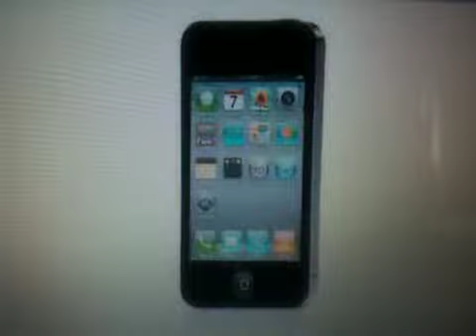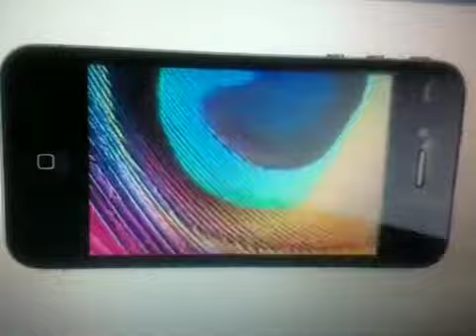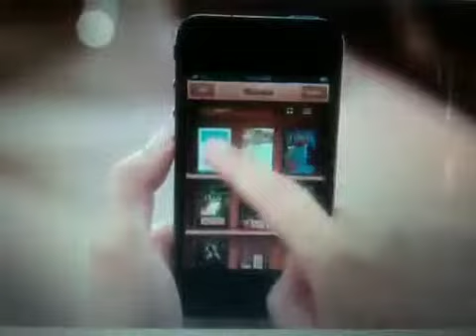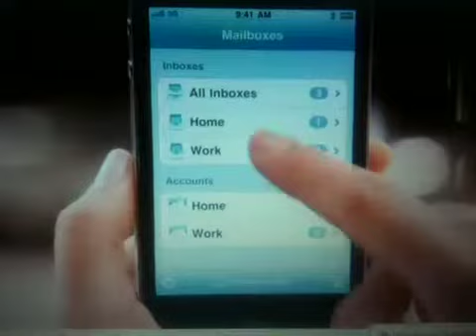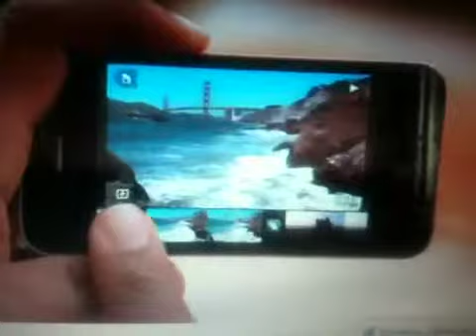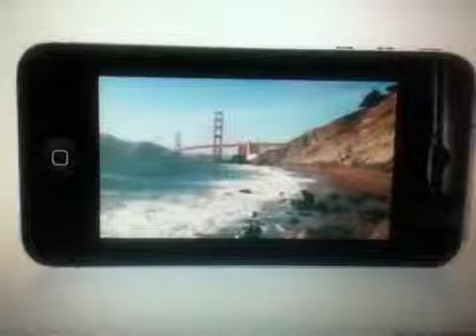El nuevo 4g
Preuba